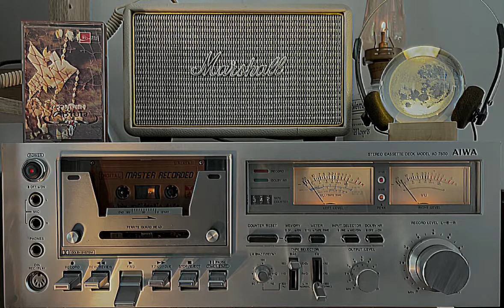made in thailand in usa:คาราบาว📼📻🤙[ cassettetape เทปคาสเซ็ท ]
made in thailand in usa:คาราบาว📼📻🤙cassettetape